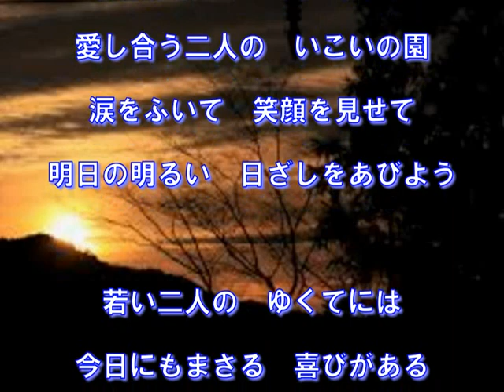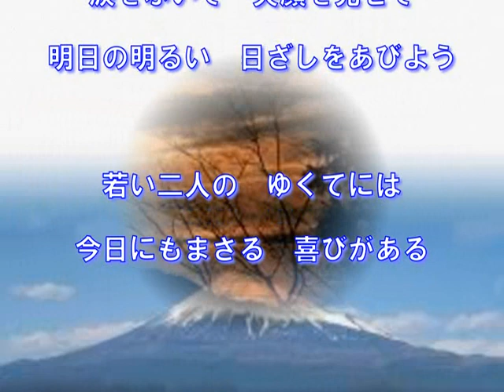星に祈りを（ブロード・サイド・フォー）～ZENZI